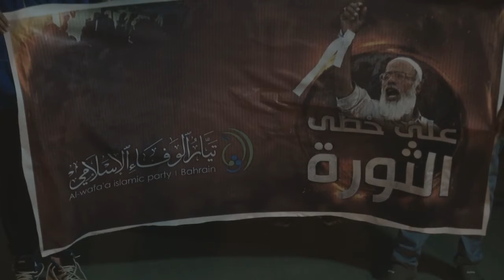مسيرة "الحرية لأسيرات الثورة" في بلدة سماهيج 2014\12\3 Bahrain